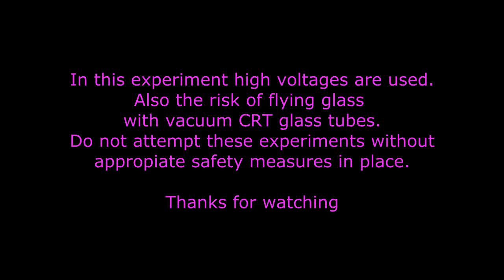Melting the CRT glass with ZVS arcs [ Attempt 1 Failed ]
Trying to get the CRT glass softened by means of arcs created by a 36 Volts ZVS driver. so the CRT would loose its vacuum.
Catastrophic failure happened with two power mosfets blown up.
The 6.3 Volts filament was overvolted with 12 Volts.